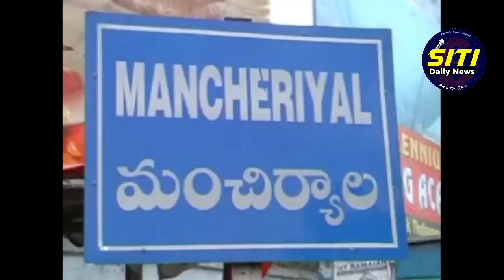మంచిర్యాల నియోజకవర్గ అభివృద్దే నా ద్యేయం: నడిపెల్లి దివాకర్ రావు...